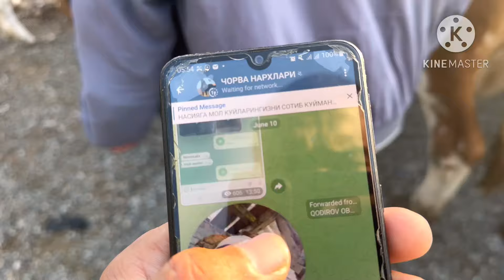11 июня 2024 г АНДИЖОН ШАХРИХОН ЧУЖА МОЛ БОЗОРИ СИГИРЛАР НАРХИ ANDIJON SHAXRIHON CHÒJA MOL BOZORI